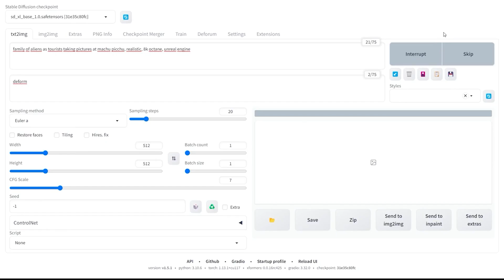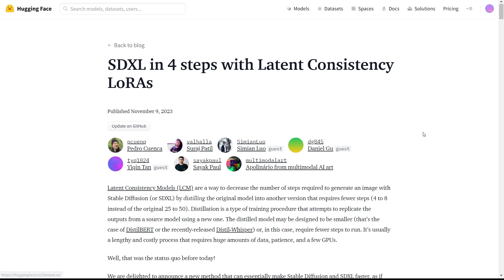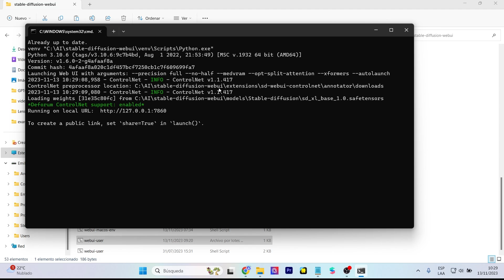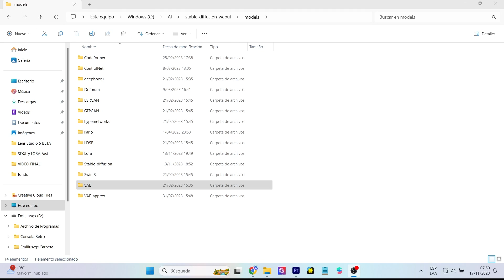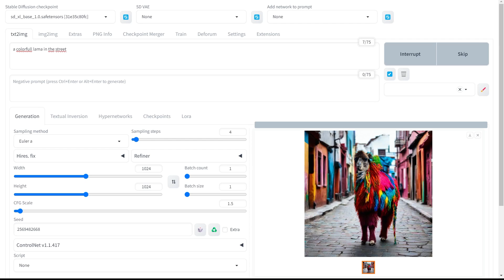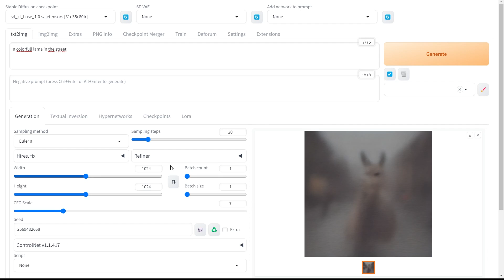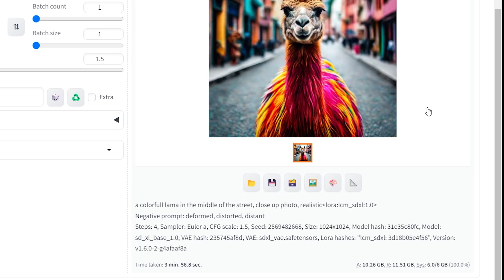Stable Diffusion XL 100% más rápido con LCM-LoRA | Automatic 1111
Stable Diffusion XL puede ser muy pesado para los equipos pero ha llegado una gran alternativa . Conoce cómo instalar  LCM-LoRA para crear imágenes potentes con Stable Diffusion XL 100% más rápido.
Stable Diffusion XL can be very cumbersome for computers but a great alternative has arrived. Learn how to install LCM-LoRA to create powerful images with Stable Diffusion XL 100% faster.

Mi VR / AR software y hardware:
⚡ Oculus Quest
⚡ Aryzon
⚡ Zapbox
⚡ Merge Cube